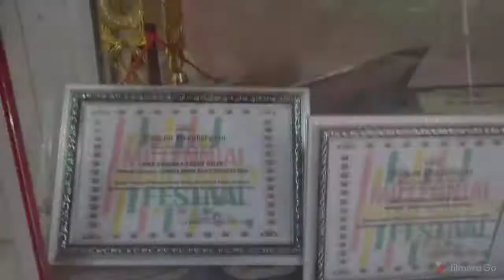Proses Syuting....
Video dari Leo Saputra
Video ini bertujuan untuk sekedar berbagi pengalaman syuting selama Corona Virus😁

Cameramen @sapriadi teguh Pratama.
Song @IIlenium-fractures ( ft. Nerve ).